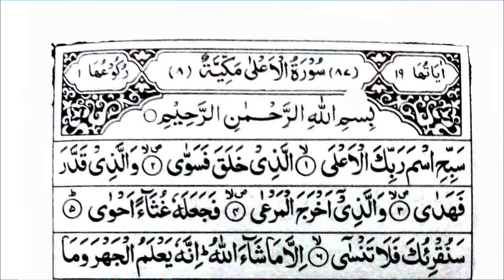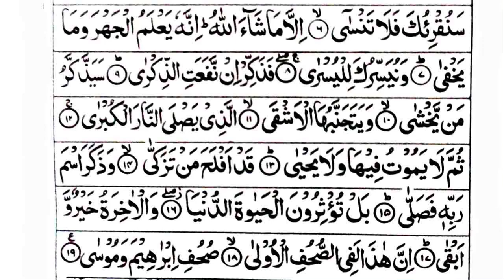Sura AL-A’La : Telawat by Hafez Md. Amirul Muminin : AM Islamic Channel : Beautiful Telawat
You will learn: Sura Al-A'la, al-a'la, a’la, surah al- a’la, sura al-a’la, sura a’la, surah a’la, surah a’la shikkha, surah al- a’la telawat, surah a’la recitation, surah a’la in arabic, sura a’la full, surah a’la for kids, surah a’la for children,